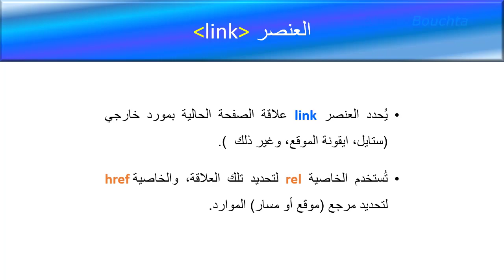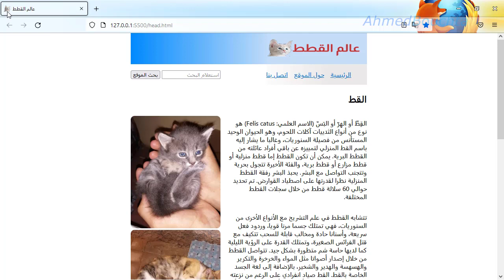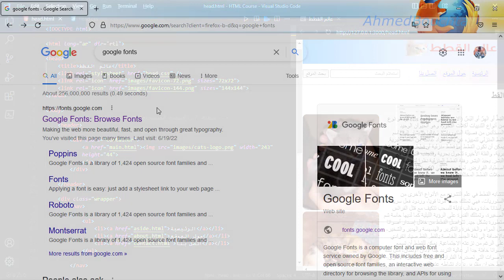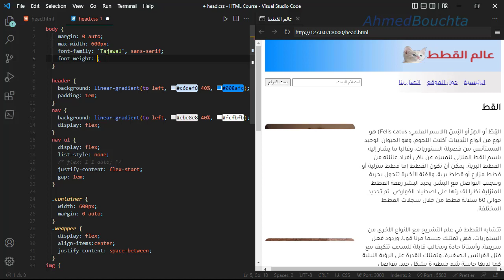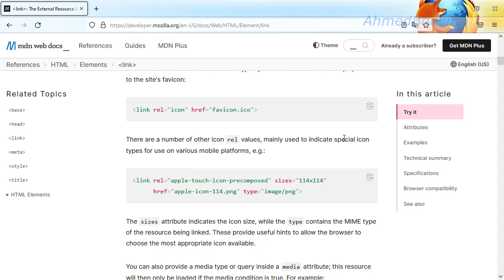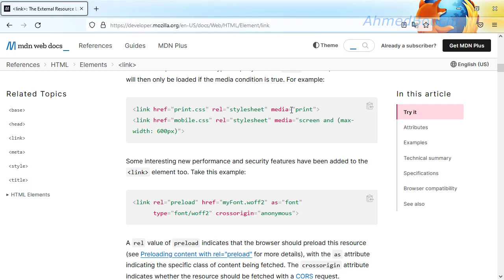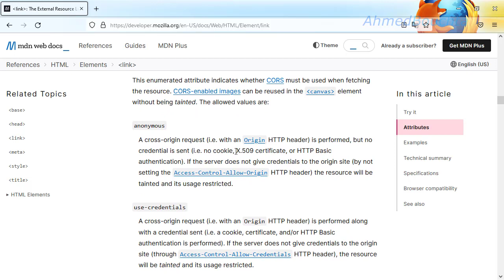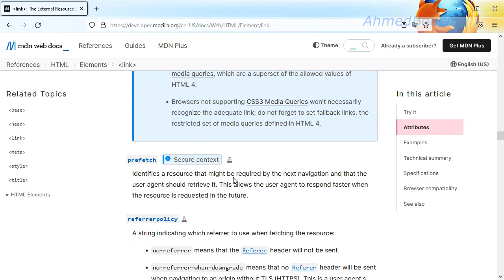59. العنصر link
يُحدد العنصر link علاقة الصفحة الحالية بمورد خارجي (ستايل، ايقونة الموقع، خطوط، وغير ذلك  ).
تُستخدم الخاصية rel لتحديد تلك العلاقة، والخاصية href  لتحديد مرجع (موقع أو مسار) الموارد.